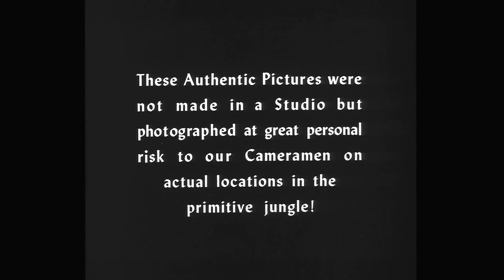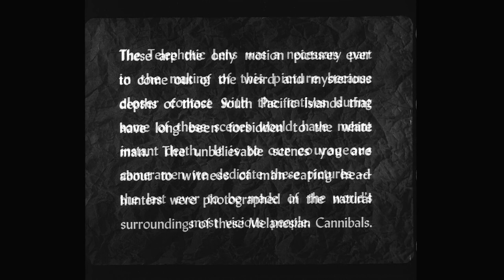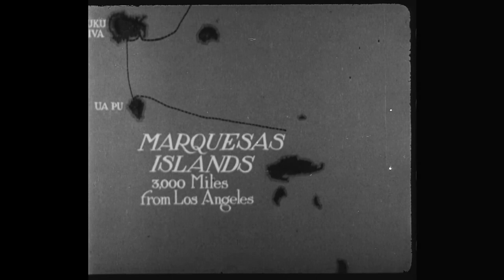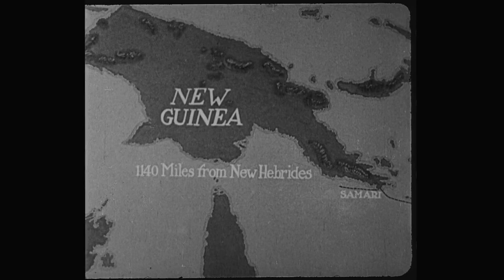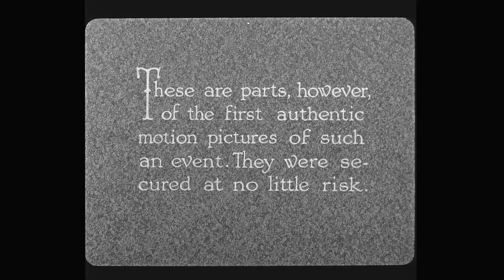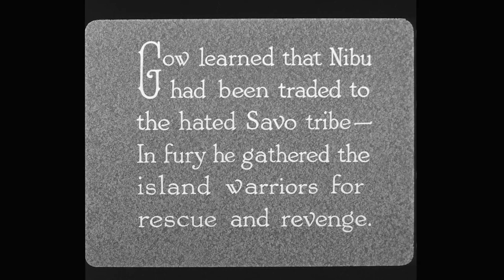Gow The Head Hunter/Cannibal Island 1928 Documentary ★★★★ [1:00:55] HD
Documentary producer Edward A. Salisbury headed a cinematic expedition into the south seas of the Pacific Ocean from October 1920 through February 1922. Aboard his sailing yacht utilized for the expedition, Salisbury had installed a small motion picture film processing laboratory. The footage that was shot by Thomas Middleton on that trip and that of a second expedition that started in September 1922 was later compiled into the Salisbury documentaries Black Shadows (1923) and the feature-length Gow the Head Hunter (1928), which was prepared for touring travelogue stage presentations with narration written by Salisbury and performed by William Peck.

The documentary footage of South Sea native peoples included in Gow the Head Hunter was taken on the Fiji Islands, the Andaman Islands (including footage shot by future producers Merian C. Cooper and Edward B. Schoedsack), in New Guinea, the New Hebrides, and the Solomon Islands. Some shots document individuals while others document cultural practices and daily life. The film’s appeal to silent era audiences is attributable to a combination of salacious shots of bare-breasted native women and some brief footage of body parts displayed openly in headhunter villages.

The closing section of the film leaps into a reenactment of reputed true events to tell a cinematic story that had been cooked up by Salisbury and other members of the expedition. The contrast between the staged documentary footage and the out-and-out fabricated drama is quite significant. The documentary footage is at times uncomfortable as the persons on-screen are obviously being coaxed to move in a particular way by the director off-screen, but much of it feels nonetheless to be a historical record. The dramatic reenactment, however, plays as if it were an amateur film which has little documentary credibility.